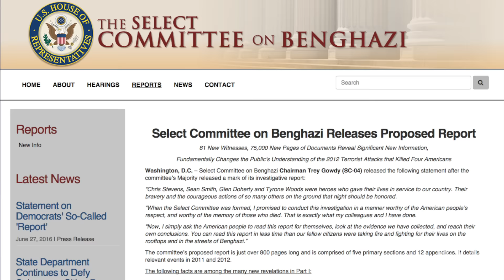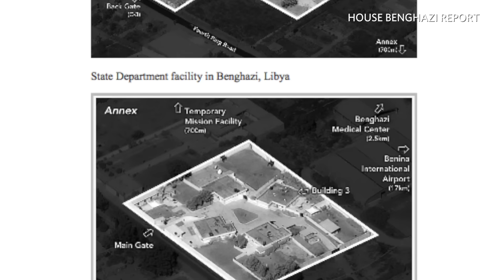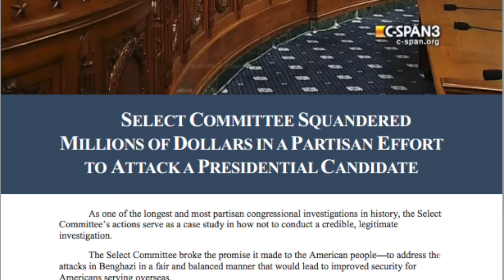Benghazi Report: Three Takeaways From 802 Pages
The House Benghazi committee Chairman Trey Gowdy presented Tuesday a long-awaited, Republican-written report on the 2012 terrorist attack in Libya. What does it say about President Obama and Hillary Clinton? WSJ’s Jason Bellini has TheShortAnswer. Image: Associated Press